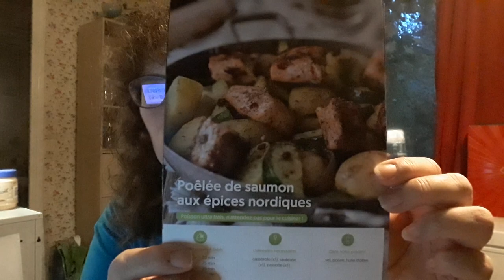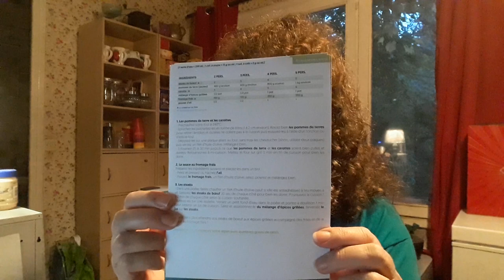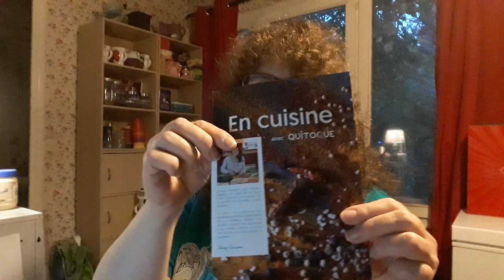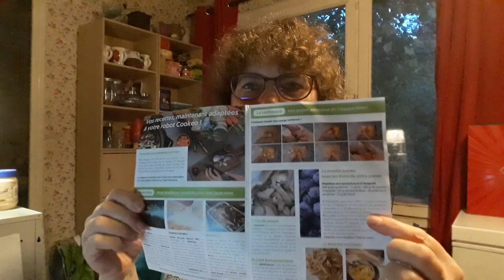Unboxing panier Quitoque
Prescription Lab. Pour 5€ de réduction sur votre première box

Code parrainage Beauté Privée (5€ de réduction)

My Little box: Code de parrainage pour avoir 3€ de réduction sur la première box: mylittlebox.fr FRIEND571100

About me: J'habite en France depuis presque 29 ans et j'enseigne l'anglais et je suis également traductrice. Je suis abonnée à 5 box en ce moment - 3 box beauté: My Little Box, Sweet Sparkle box, Prescription Lab - la box Clic and Fit (vêtements) - et la Wootshirt (t-shirt). Je fais des tests de produits cosmétiques aussi.